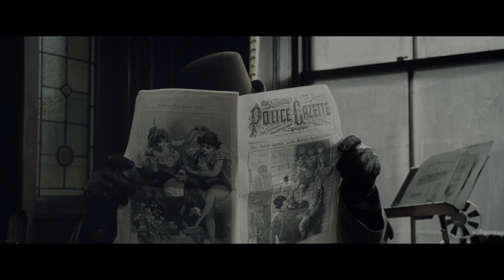Sherlock Holmes | Sherlock's Top Disguises | Warner Bros. Entertainment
Own it on 4K Ultra HD & Digital 9/1. Sherlock Holmes is a master of disguise...on a good day. See some of his greatest triumphs in the art of concealment and impersonation, and a few of his near misses.

About Sherlock Holmes:
From director Guy Ritchie comes a fresh take on the classic master detective SherlockHolmes starring RobertDowneyJr., JudeLaw and RachelMcAdams. Renowned "consulting detective" Sherlock Holmes has a reputation for solving the most complex mysteries. With the aid of his trusted ally Dr. John Watson, Holmes is unequaled in his pursuit of criminals, relying on his singular powers of observation, his remarkable deductive skills -- and the blunt force of his fists. But now a threat unlike anything Holmes has ever confronted threatens London...and it's just the challenge he's looking for.​